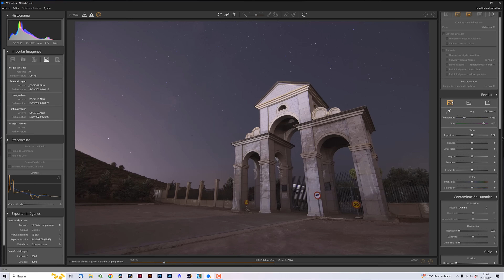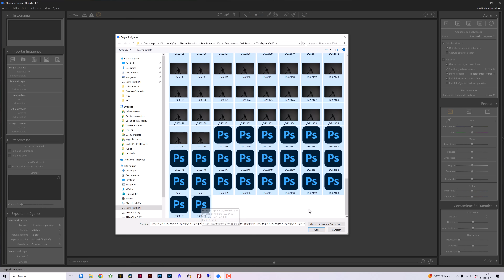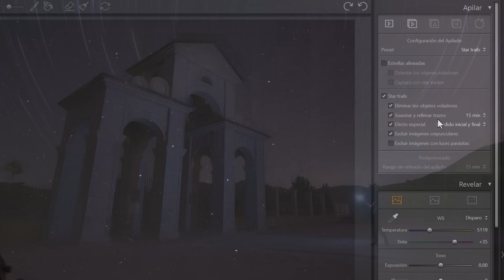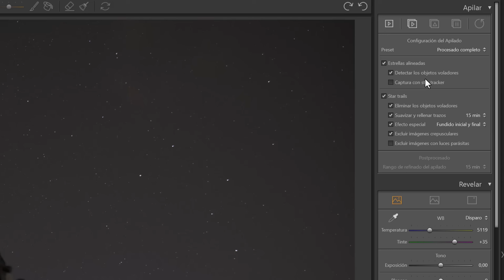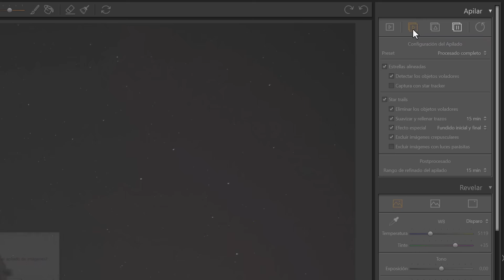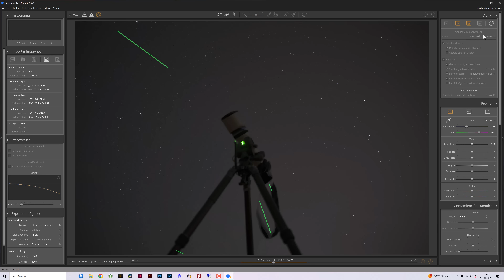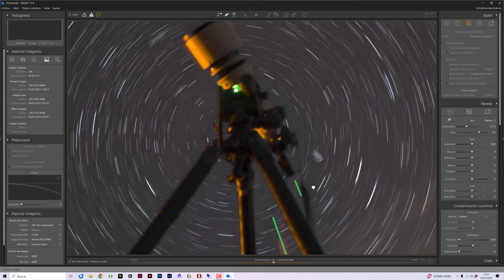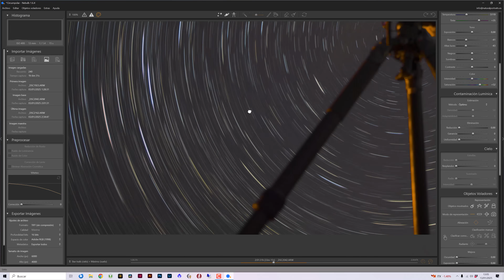CIRCUMPOLARES 🌀 PERFECTAS con Nebulb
¿Alguna vez has hecho una circumpolar? ¿Ha quedado como tú querías? Esta semana te enseño cómo conseguir circumpolares increíbles de una forma super sencilla.

🔴¿Te gustaría aprender FOTOGRAFÍA NOCTURNA? Échale un vistazo a nuestro curso de la Academia Natural Portraits

Capítulos de este vídeo:
0:00 Introducción
0:47 El software todo en 1 para fotografía nocturna
1:43 Preparación del apilado
8:11 Ajustes estéticos de la circumpolar
12:00 Conclusiones finales